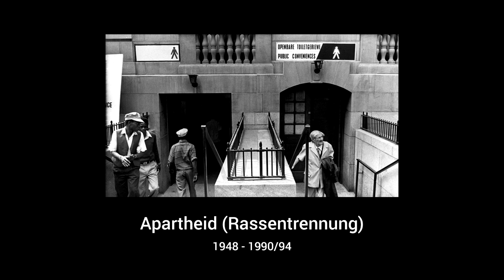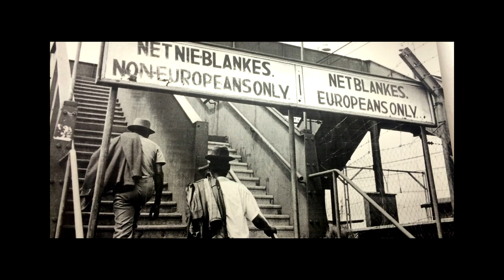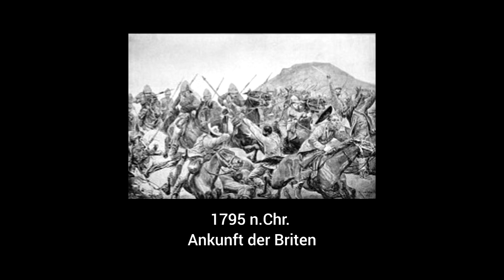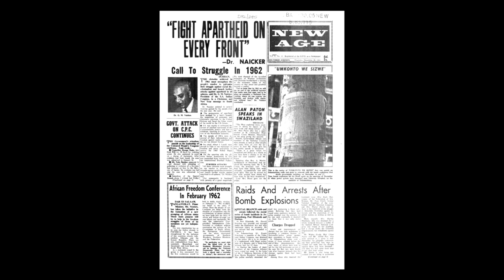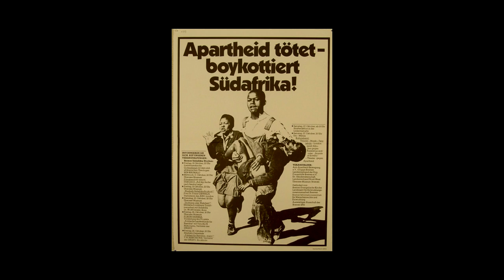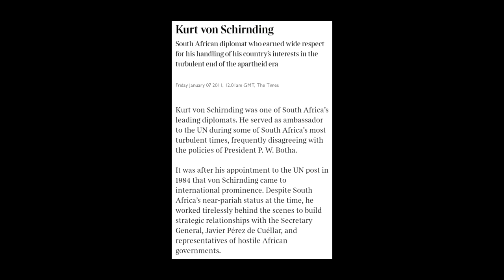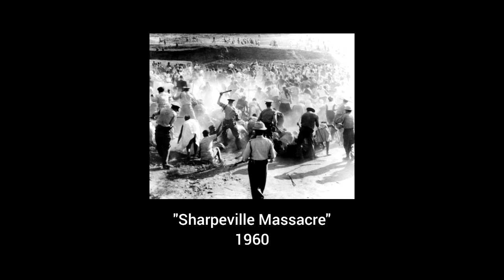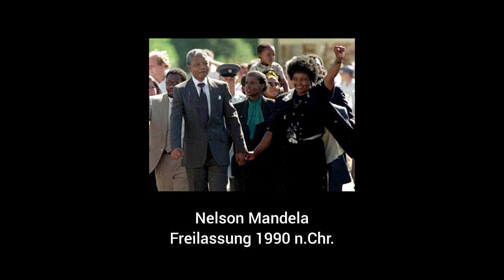Nelson Mandela - Der Held der keiner war?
An Schulen der Geschichtsunterricht oberflächlich behandelt, zeugt von wenig Objektivität und ist dadurch verzerrt. Es geht eher um das Narrativ als um die Wahrheit. Tiefere Blicke in die Geschichte sind wichtig, denn sie helfen uns aktuelles Geschehen besser zu verstehen. Wer aus der Geschichte nichts lernt, ist bekanntlich verdammt sie zu wiederholen.

Quellen:
Wikipedia, Kommunistische Partei Südafrika
Wikipedia, Nelson Mandela
Wikipedia, Winnie Madikizela Mandela
Wikipedia, Inkatha Freedom Party
NDR, Kap der Stürme
Weltmacht IWF, Ernst Wolff
ARTE Doku, Zahlen schreiben Geschichte
ZDF Doku, Mandelas Erbe
ARTE Doku, Aufstand gegen die Befreier
Desrupted Land Documentary
Sahistory.org
Thenewamerican.com, saint mandela, south african communist
Die Afrikaner, Vox Africana Nr.29
Maskew Miller, International bone of contention
Bulletin Vol.25,26
Deutschland Magazin Nr.3/83
Aida Parker newsletter Nr.45,48, Folge85DE
Henning von Löwis Menar, Der ANC
Chris Vermaak, the red trap
Talking with the ANC, Bureau for information, Pretoria
Pro-Test Nr.4/5
Norbert Homuth, Vorsicht Ökumene
EPD Nr.6/85
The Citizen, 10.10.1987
Diagnosen Nr.1/86, Leonberg
Die südafrikanische Frage, Deutsche Afrika-Stiftung Heft Nr.40
Die ZEIT, 6 Monate Sanktionen reichen aus
Los Angeles Times, Rebel strategist seeks to end apartheid
Marxist.org, Joe Slovo
Sputniknews, An Angolas Spitze szeht nun ein sowjetischer Politoffizier
Financialsense, The sequence, goodbye to the dollar, call for global currency
Nelson Mandela, Wie man ein guter Kommunist ist, Communist rising in Pretoria
Wikipedia, Wirtschafft Südafrika
Dealbook.NYTimes, How mandela shifted views on freedom of market